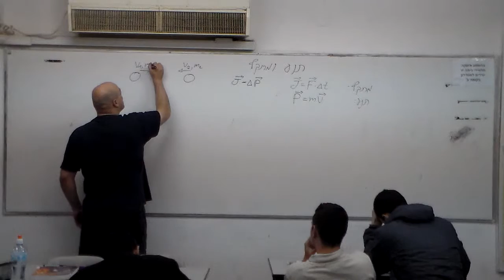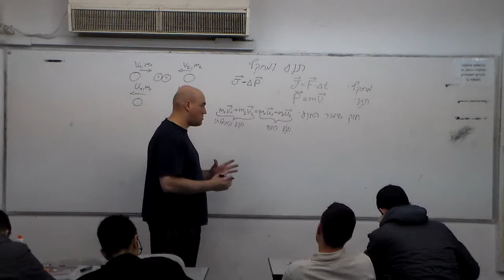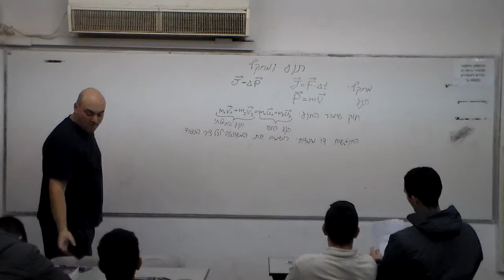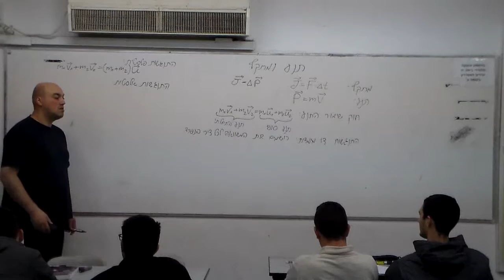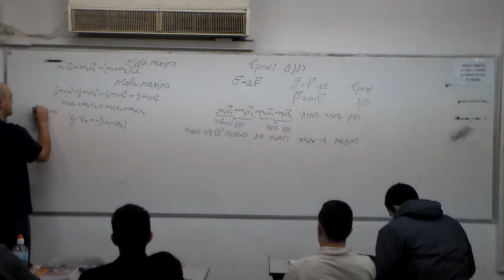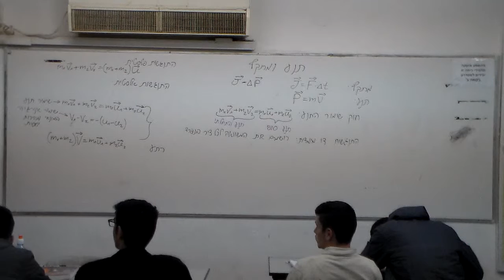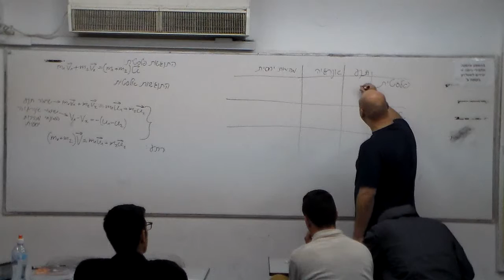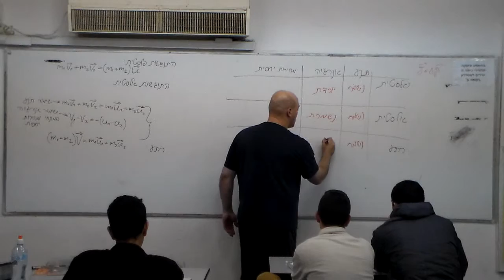תנע ומתקף - 2